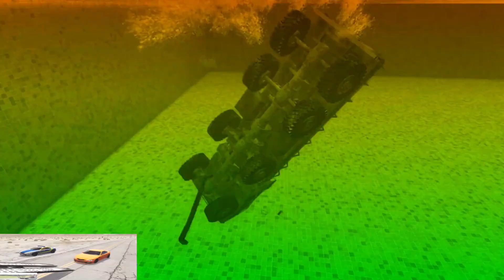Super Car Crash with Obstacles 29 | BeamNG. DRIVE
BeamNG.drive
Hello everyone!
In the lower left corner you can watch the previous video) So you will see twice as many realistic car accidents in the game!
 Thank you for visiting my channel and watch my videos on the game BeamNG.drive!
Pleasant viewing!
No real people or vehicles were harmed in the making of this video.
This is an imitation of tricks in the game to amuse you.
Happy viewing and all the best to you and your family.
Hope you guys like this cars crashes compilation.